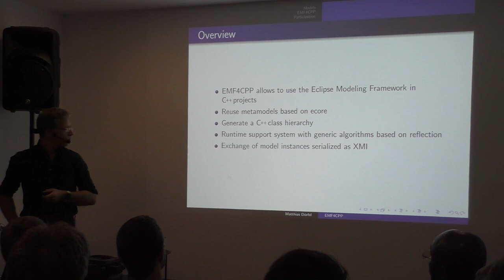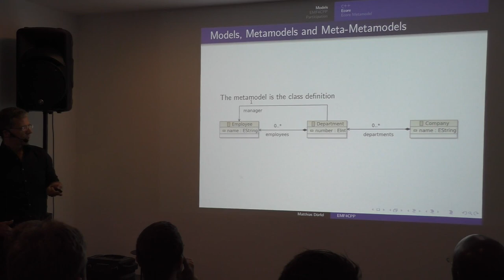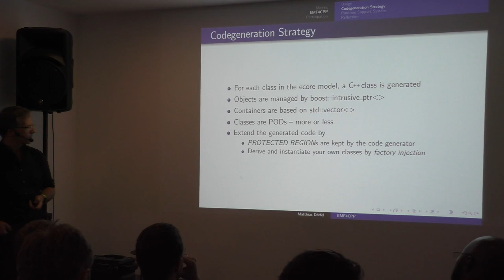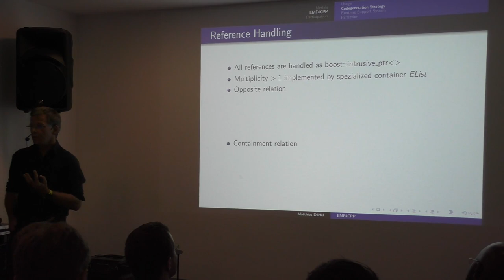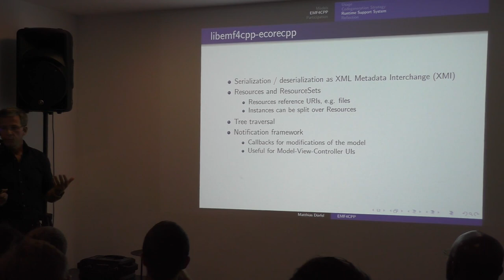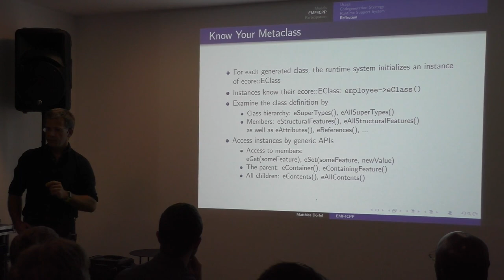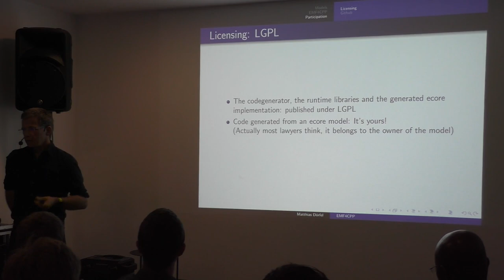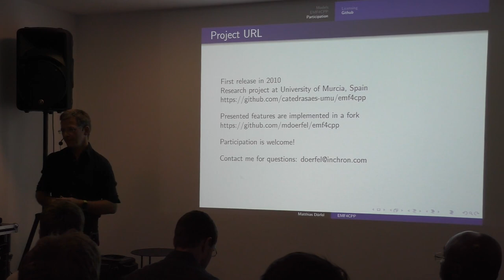[MUC++] Matthias Dörfel - "EMF4CPP Generating Ecore Models for C++" (C++ Lightning Talk)